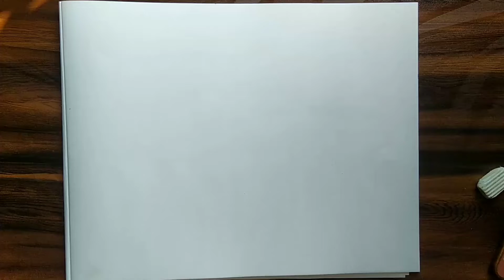Dinosaur draw || T-Rex draw with pencil || simple way to draw T-Rex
dinosaur T-rex#v-rex#